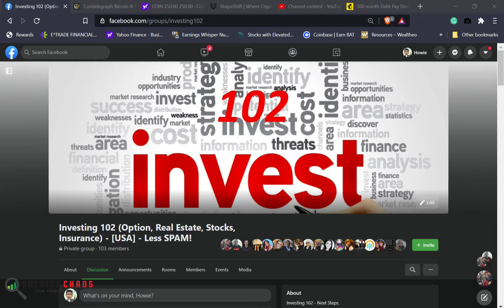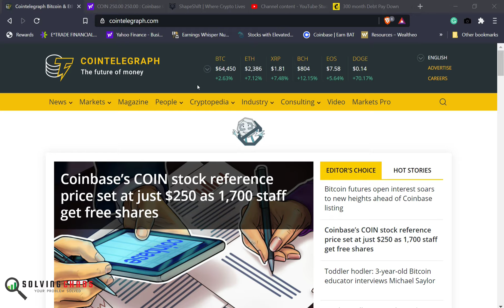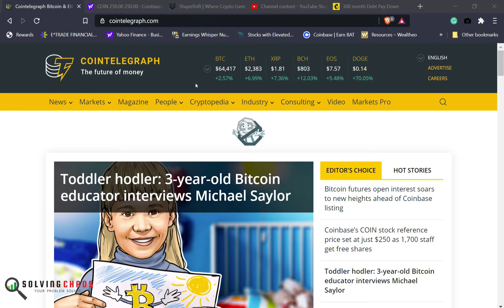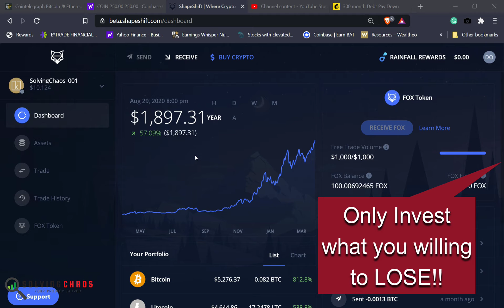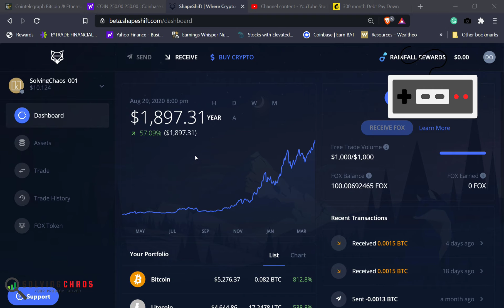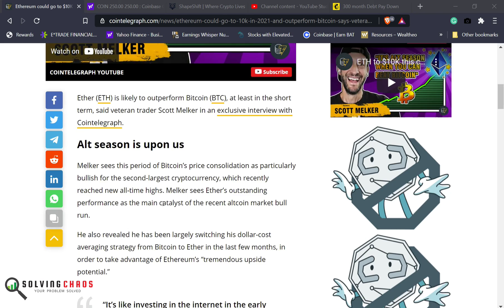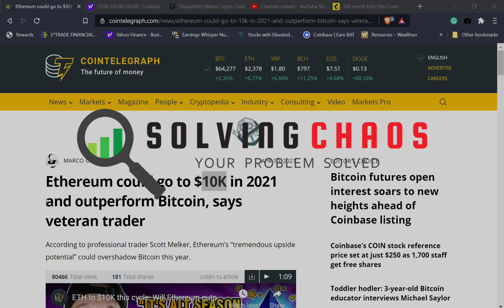Investing in Bitcoin - 1 Year on ShapeShift! Coinbase listing!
Don't get mad. Get E*TRADE. Learn to build wealth by investing in stocks, dividends, options premiums, real estate, bitcoin, and life insurance products.

Let do this, One dollar at a time!

LitecoinAddress: ltc1q5kptkcgcfah2r26nfyeqwmzgsfa5f92autjswe